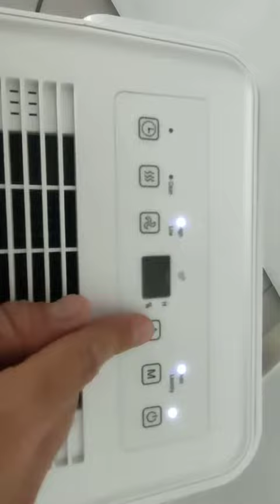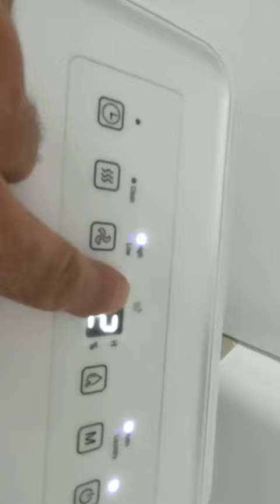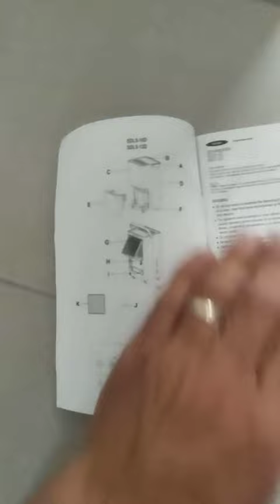SHINCO Déshumidificateur d'air Silencieux, Utilisation facile et accélère le séchage du linge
▶️ Lien Amazon France